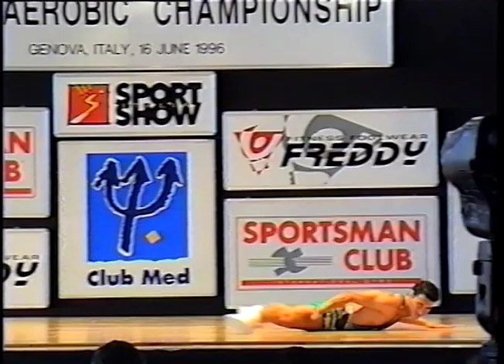Mario Americo (Brasil) - 1996 FISAF World Aerobic Championship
Brazilian champion Mario Americo competing in the 1996 FISAF World Aerobic Championship.

This video was posted for the sole purpose of dissemination and historical memory of this sport, without any profit.
I have no rights on the music used as the base of the competition routine here presented, the ownership of which remains entirely with the legitimate owners.